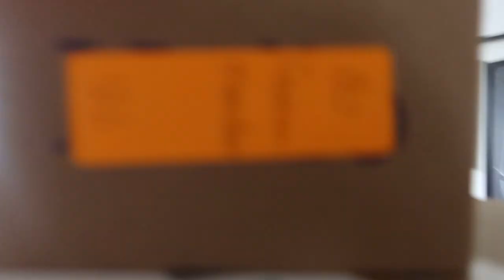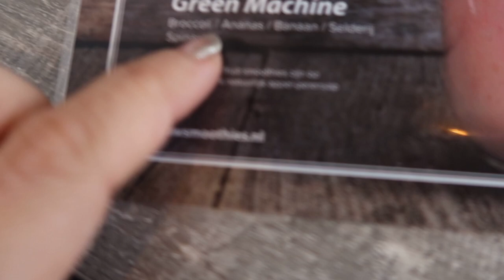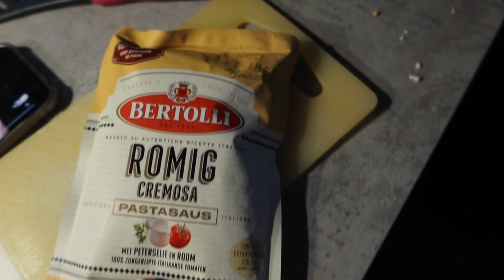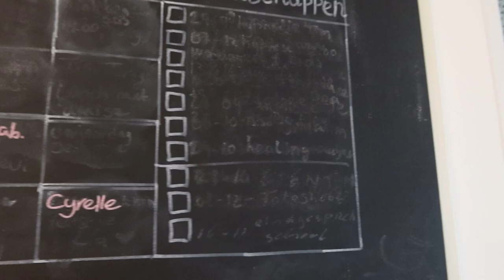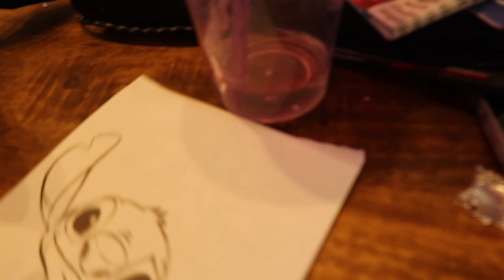Kleding kast Lia uitzoeken, voel mij onzeker & kinderkledingshoplog HEMA- Vlog #74